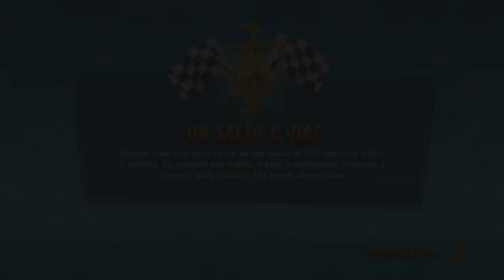CTR™ Nitro Fueled (Prova a tempo) - Grotte Mistero [1:53.84 + 0:37.50 Lap + 0:38.40 SL]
2° giro pessimo, 1:53.50 è fattibilissimo.

Seguimi anche su Twitter Instagram e Twitch (t.tv/orsobrunochetwitcheggia)!

Anche un centesimo è sempre ben accetto, io rispetto anche solo il pensiero!

Se invece volete farmi proposte di lavoro o anche solo per farmi delle domande mandate una mail a questo indirizzo:

Miglior tempo: 1:53.84
Miglior giro: 0:37.50
Personaggio usato: Ami
Circuito: Grotte Mistero
Console usata: PS4

Se vuoi caricare anche i tuoi tempi puoi farlo su Crash Team Ranking dopo esserti iscritto: